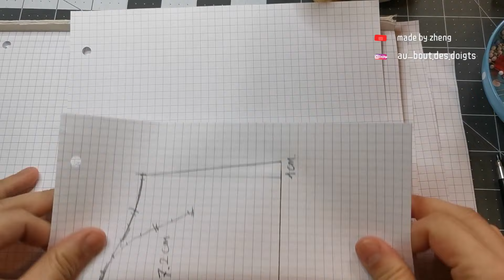8.5cm frame clasp purse/fermoir rétro métallique/mini quilt/patchwork/batik tutorial #0059